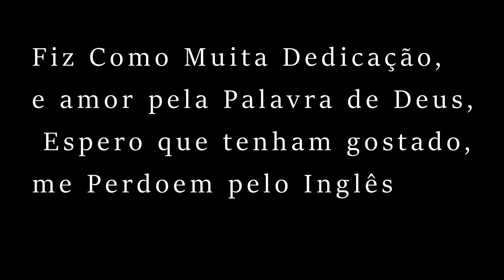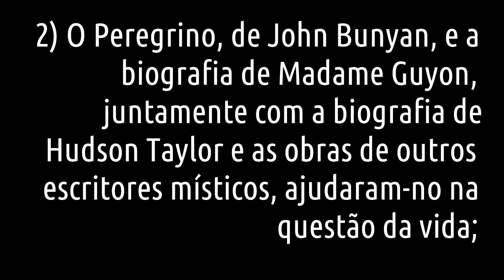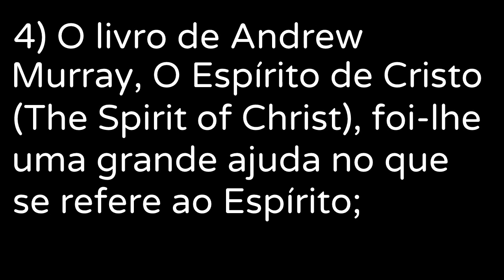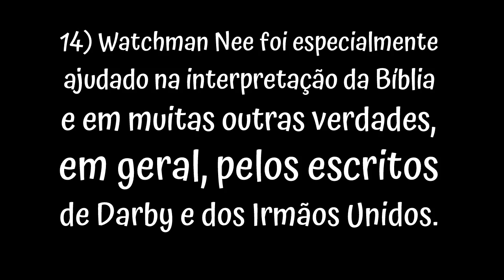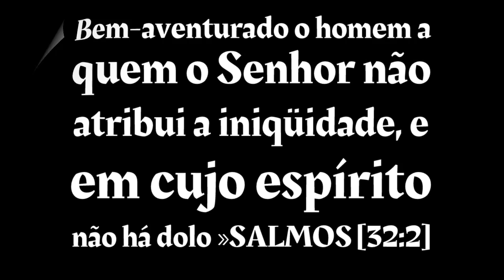WATCHMAN NEE - Como Ele Estudava - Livros Espirituais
Quem foram os que influenciaram sua leitura espiritual?
Quais livros e autores Que Ele leu?

O FINAL DA ERA E O REINO
Cremos profundamente que chegamos
ao final desta era. Sabemos que após a era da
igreja, temos a era do reino. Temos dito em
outros lugares que os olhos de Deus estão
voltados para o reino e concentrados no reino.
Se entendermos corretamente, cremos
profundamente que em Seu propósito eterno,
Ele está tentando sinceramente introduzir o
reino. A igreja é para o reino.
Depois que os servos de Deus virem a
posição que o reino ocupa no propósito eterno
de Deus, quão desejosos ficamos para ver o
reino vindo rapidamente, e quão ansiosos
ficamos por ver os filhos de Deus servindo com
Deus para introduzir o reino rapidamente!
Quanto mais luz nova recebemos, mais
diligentes nos tornaremos pelo reino de Deus.
O versículo que recebemos é Mateus 24:14,
que diz, “E será pregado este evangelho do
reino em toda a terra habitada, para
testemunho a todas as nações, e então virá o
fim”.